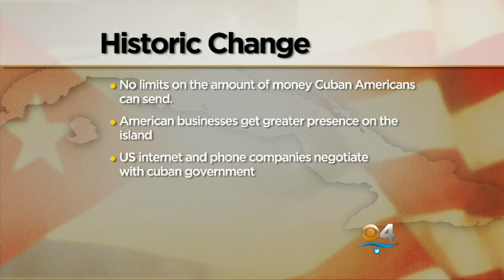Treasury Department Detail Changes Between The US-Cuba Relations